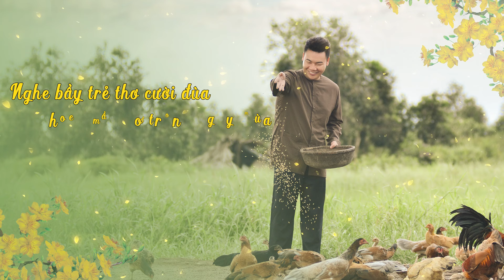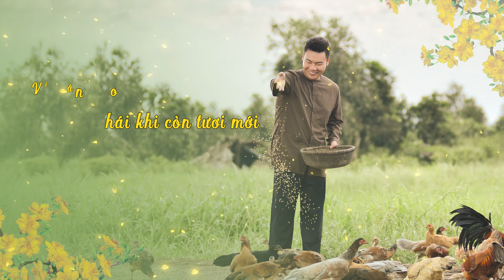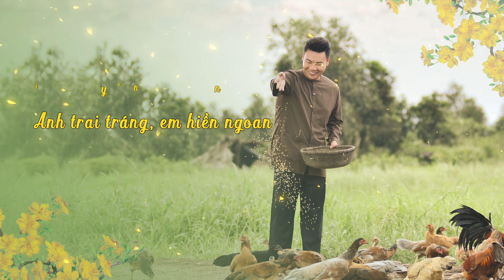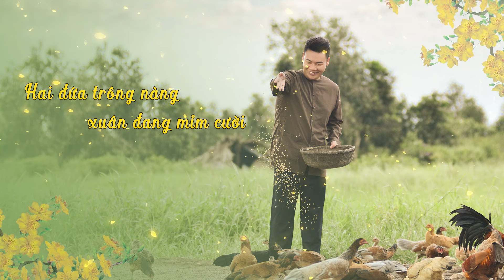Về Chung Một Lối | Hamlet Trương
Bài hát: Về Chung Một Lối
Sáng tác: Hamlet Trương
Ca sĩ: Hamlet Trương

Về chung một lối anh đi trước em đằng sau
Hai đứa ta chung nhịp cầu
Mùa xuân đang tới, gió xuân rì rào
Ta gặp được nhau
Âu là mối duyên trời rồi, như là đã yêu ngàn đời
Tía má đang cười vui như trẩy hội

Về chung một lối
Anh trai tráng, em hiền ngoan
Hai đứa xây nên mộng vàng
Mùa xuân vui cưới, pháo hoa rộn ràng mừng đón xuân sang
Nghe bầy trẻ thơ cười đùa, khoe quần áo trong ngày mùa
Đời ta vui biết nói sao cho vừa

Ơi, ơi những nụ tầm xuân hái khi còn tươi mới
Về nâng áo sửa khăn cho người
Dù đời nghèo nhưng rất là vui
Trên đồng cạn, dưới đồng sâu
Chồng cày vợ cấy con trâu đi  bừa

Về chung một lối, thôi xa nhớ, thôi chờ mong
Hai đứa nên duyên vợ chồng
Đừng lo mưa nắng, cay đắng ngọt ngào, ta mãi bên nhau
Hai đứa trông nàng xuân đang mỉm cười.